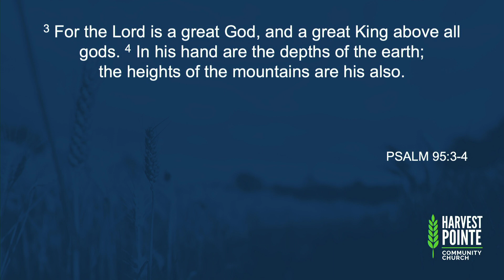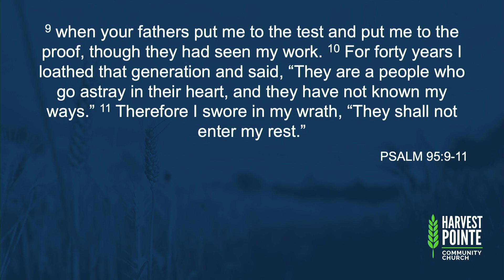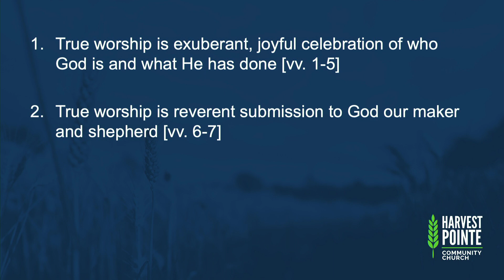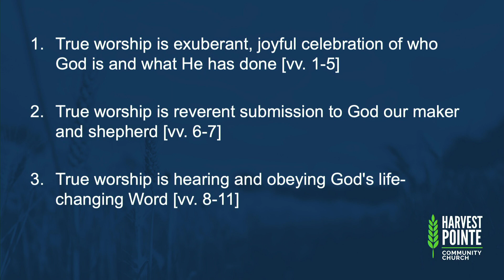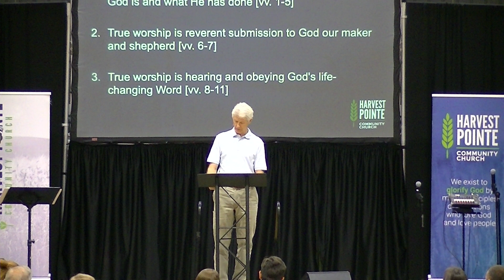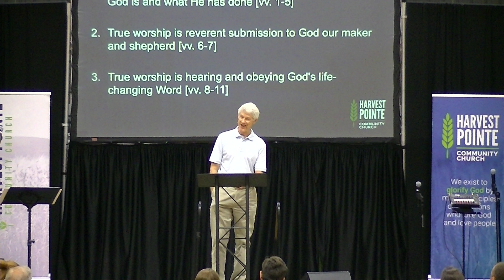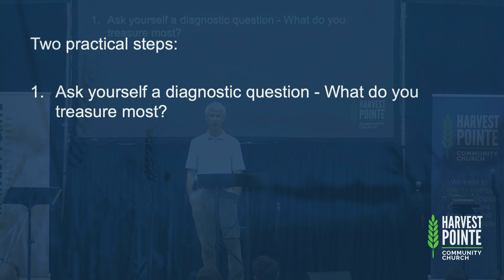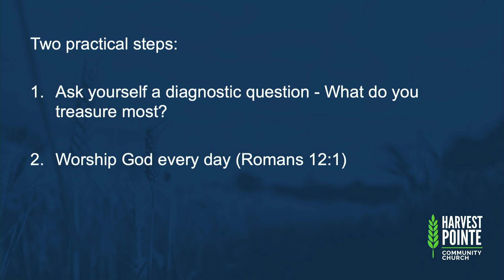Joy in Worship 07/09/2023 Jim Creech